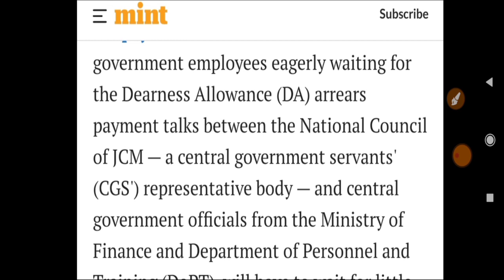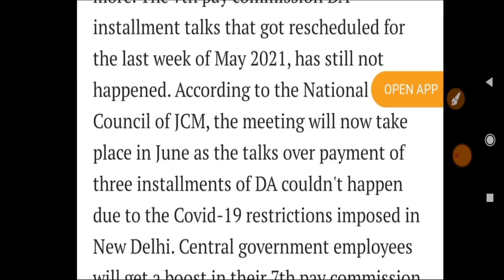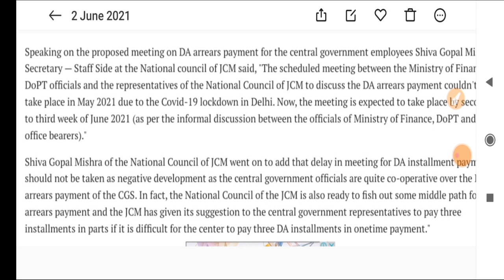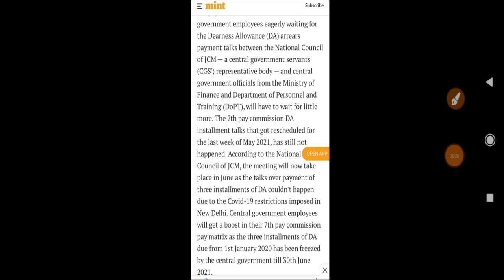कर्मचारियों और पेंशनर्स का इंतजार हुआ खत्म, महँगाई भत्ते + 3 किस्तों पर हुई बड़ी घोषणा, Da News